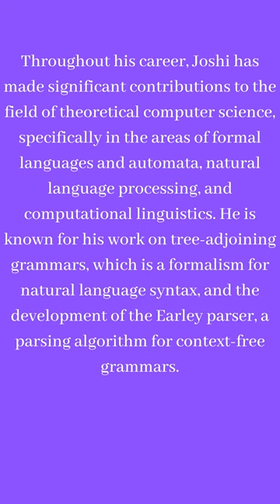Arvind krishna Joshi computer scientist| Tree adjoining grammar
Aravind Krishna Joshi is a computer scientist and professor at the University of Pennsylvania.